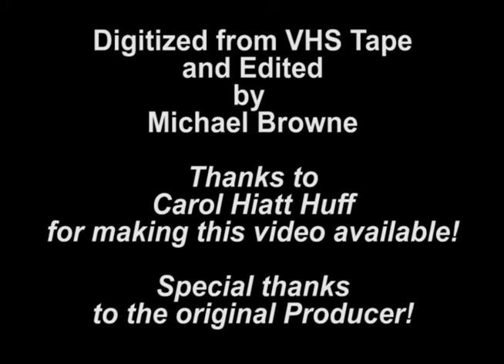1998 - Thirsty's Charity Mixed Doubles Shag Contest - January 25th